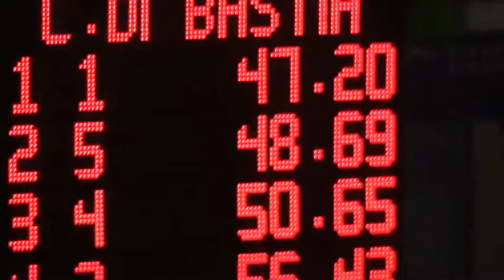50 Farfalla (corsia 1)